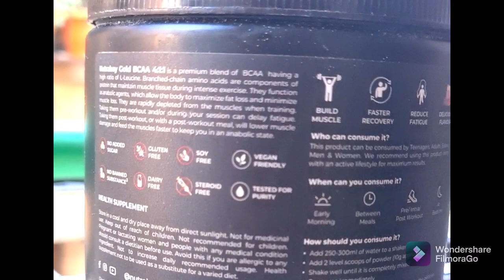SUPPLEMENTATION SERIES: BCAA | Branched Chain Amino Acids | Is it really required???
Purchase your Whey Isolate Protein
Purchase Whey Concentrate
Purchase BCAA